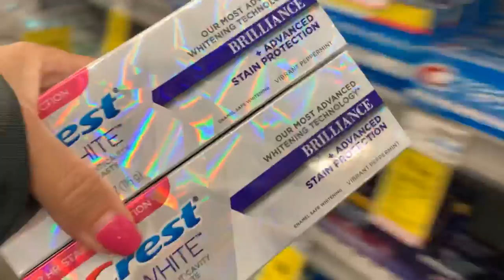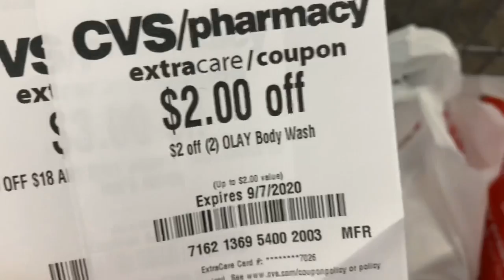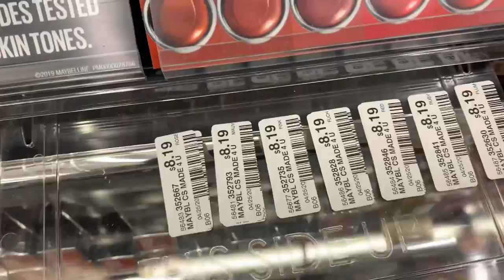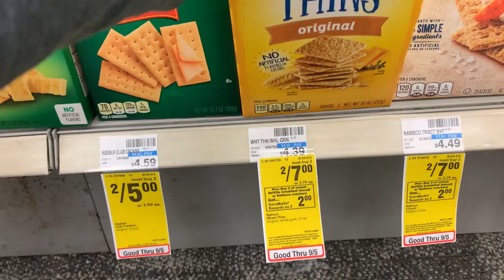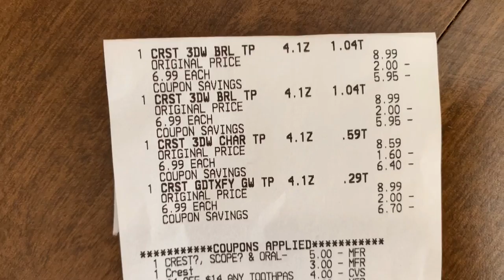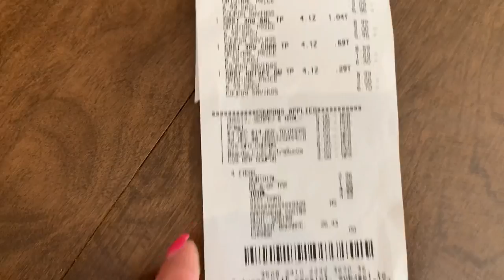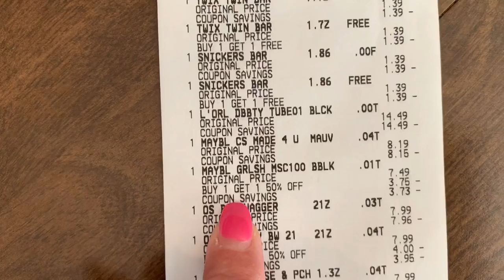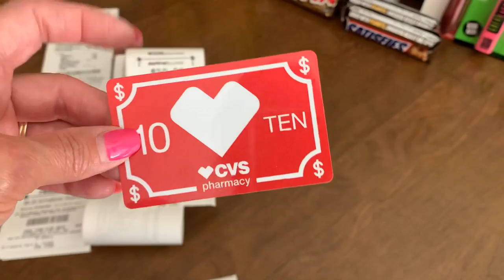CVS 1ST HAUL 🥰🥰// JUST $2 FOR 27 PRODUCTS // HOT MM CREST AND SPEND $25 EARN A $10 GIFT CARD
New to cvs couponing? Check out this newbie series where I walk you through how to coupon at cvs

X8W7F

SHOP837687